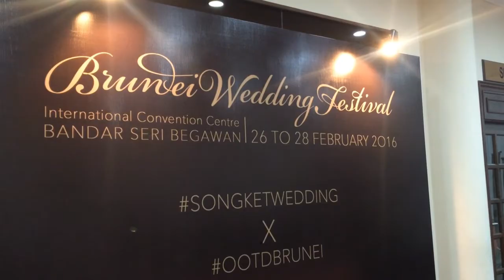I'M A HAPPY KID - Vlog 34